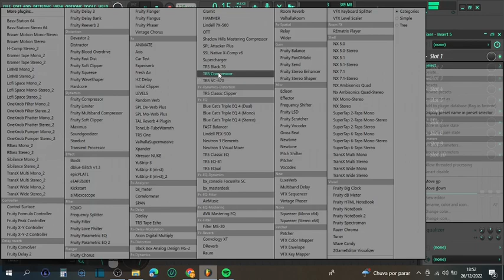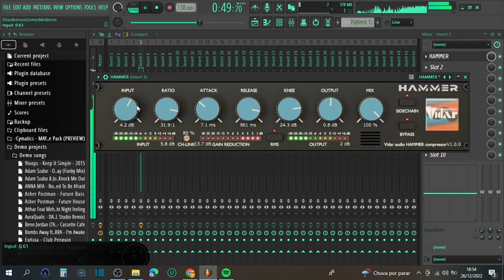HAMMER Compressor Vst FREE ( gratis ) Like the famous 1176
Obrigado, DEUS é conosco...

Like the famous 1176, compression can be applied by turning up the INPUT.

This makes it easy to use and produces a modern, fat sound for tracks and busses.

Other features include a limiter function with RATIO, smooth compression with KNEE, parallel compression with MIX, and a channel-to-channel link with CH-LINK.

Specifications
-Windows: VST3 and AAX(Native)

-Mac: VST3, AU, AAX(Native)

-RATIO has a limiter function

-ATTACK and RELEASE can be set to extremely short settings

-KNEE for smooth compression

-MIX for parallel compression

-PEAK and RMS input selectable

-CH-LINK for channel linkage adjustment

-SIDE CHAIN support

-64-bit double precision processing